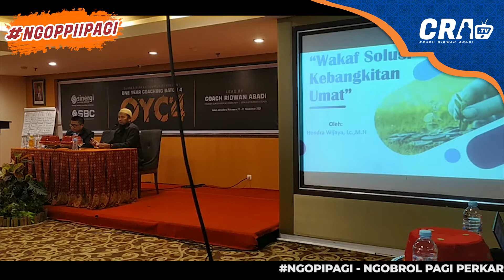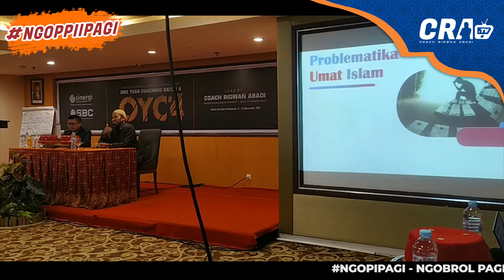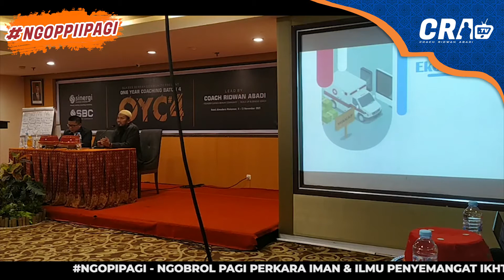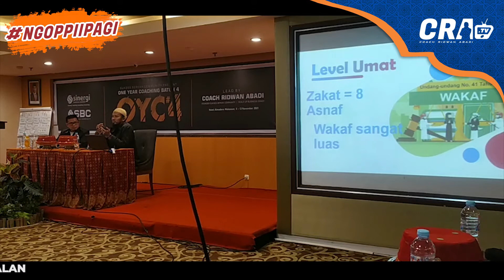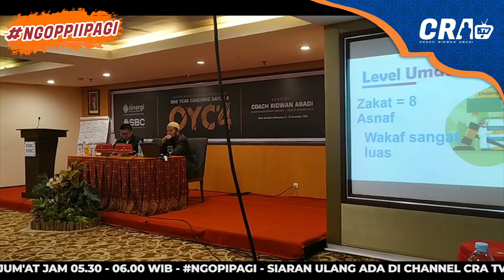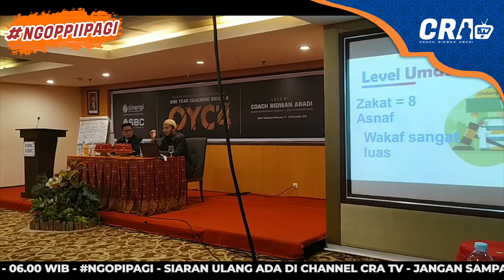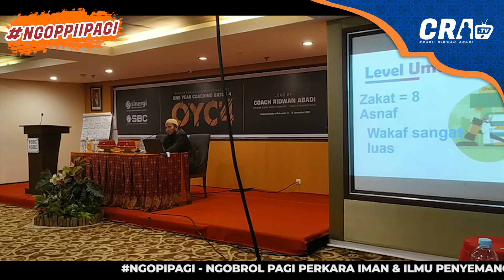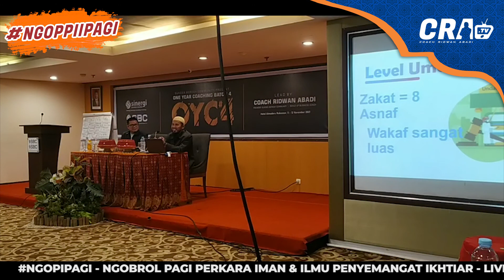Ngoppiipagi episode 36 || Membangun peradaban dengan wakaf